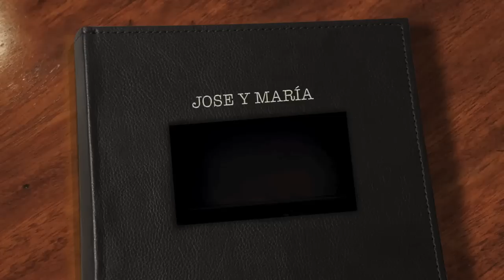Mix Bolero-Jive-Chacha (Jose y María)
Gala Escuela Mariola de Burgos 2011 (Teatro de Armilla)